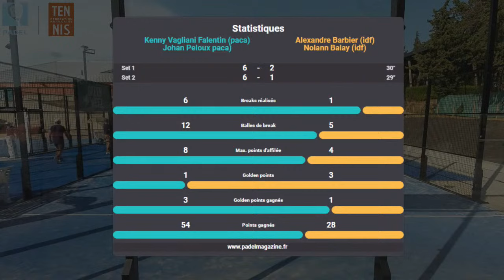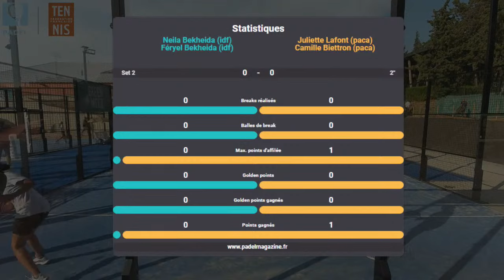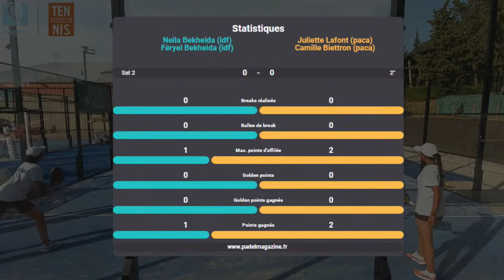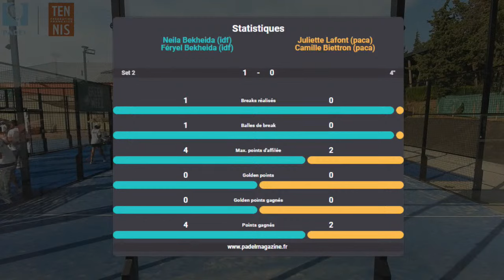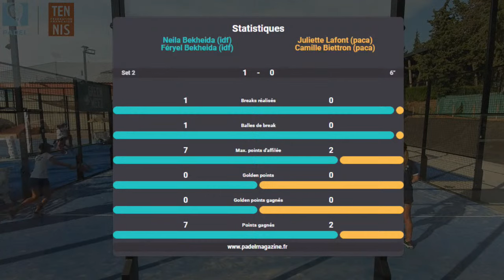Championnats de France Interligues U14 2023 - J2 - demi-finales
Championnats de France de padel Interligues U14 2023 au Centre de Ligue Provence-Alpes-Côte-d’Azur.